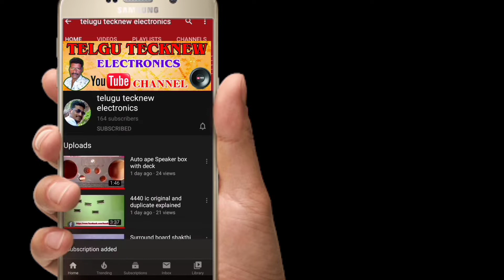STK 4392. Amplifier Part 1